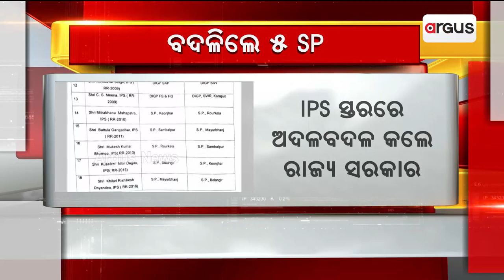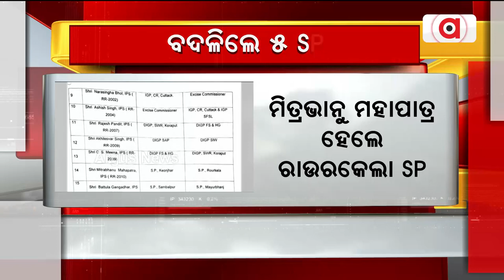Odisha Govt Effects Major IPS Reshuffle; Sanjay Kumar Appointed New ADG, Law & Order